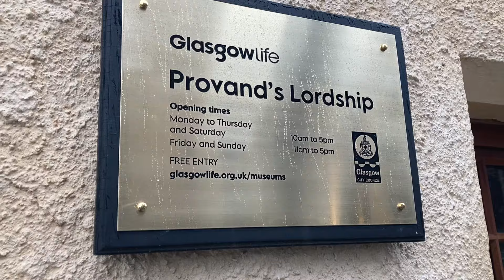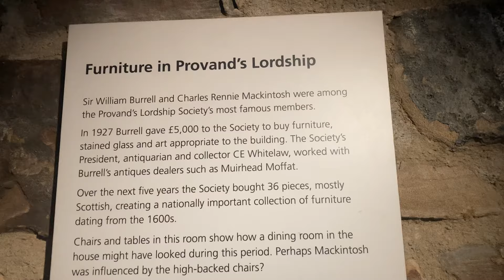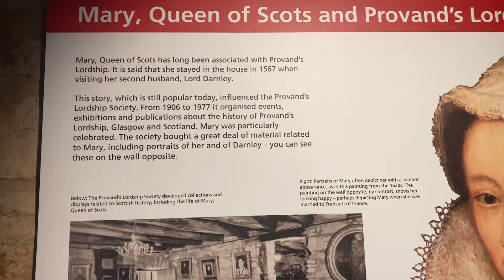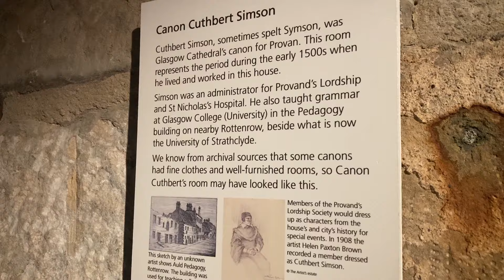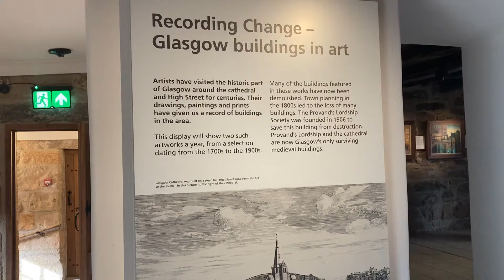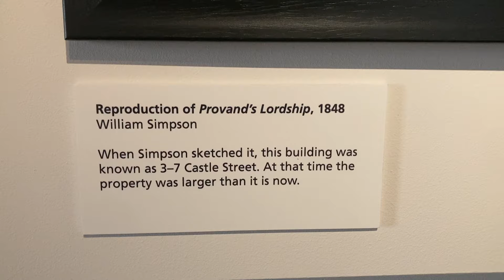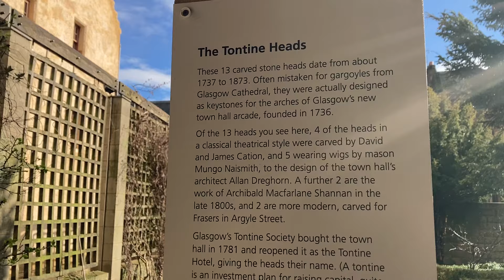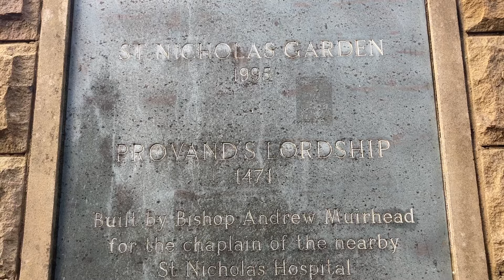Glasgow's Oldest House - Provand's Lordship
The Provand's Lordship is dubbed as Glasgow's oldest house, and it was built in 1471. It has been closed for two years, for a refurbishment. It has now reopened, and its a really interesting place to visit. It also contains 16th Century furniture that was bough specifically for the Provand's Lordship, by Sir William Burrell, who the Burrell Collection was named after.